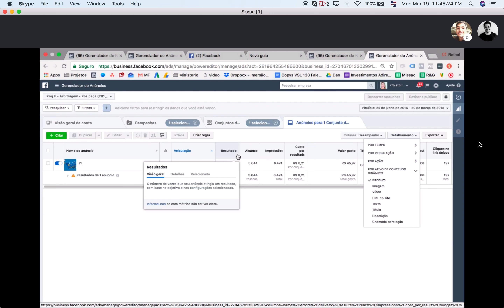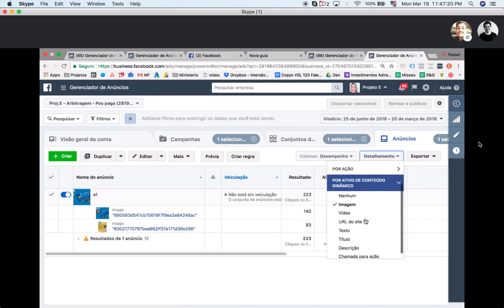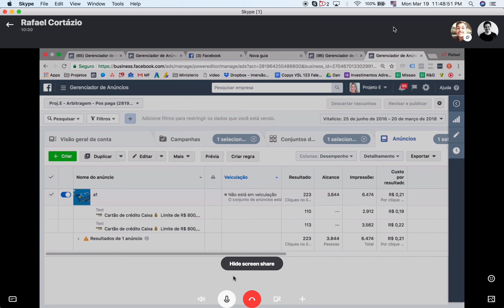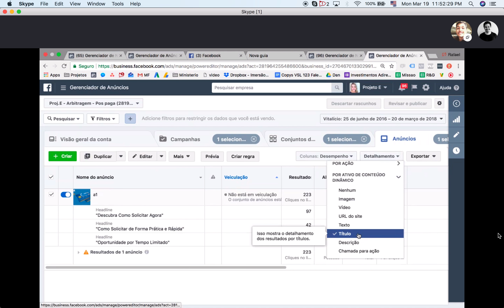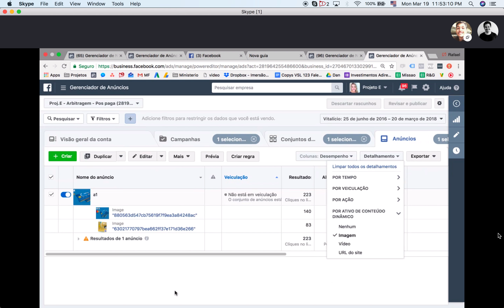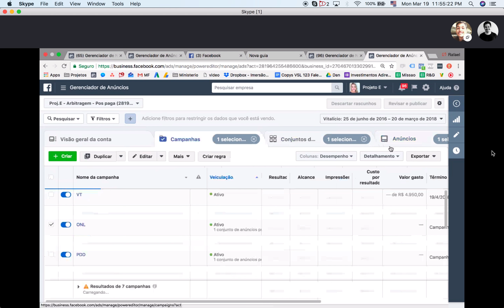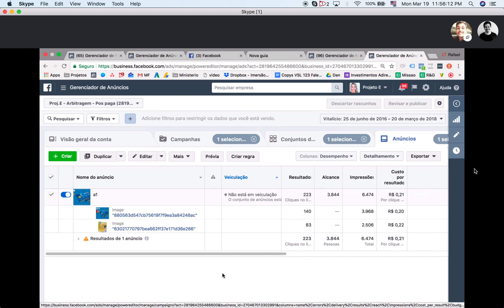Facebook Ads: Anúncio Dinâmico 😱Nova Funcionalidade Bombástica Ciao Adespresso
Gostou? Agora, conheça os 5 Passos Simples para Rastrear e Criar uma Máquina pra Ganhar Dinheiro Online em Tempo Recorde.

Aprenda a Ganhar Dinheiro Online de Verdade $$$
PARTICIPE da Lista VIP sobre Marketing Direto: